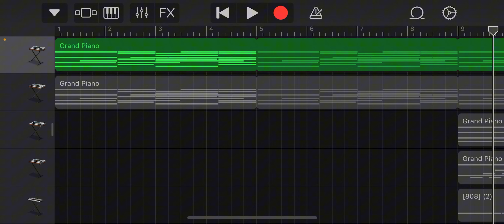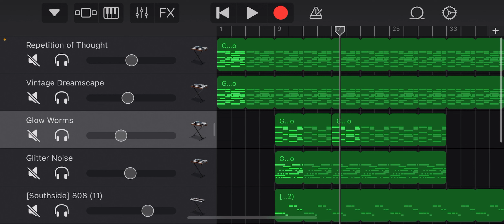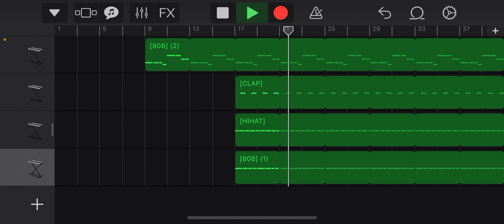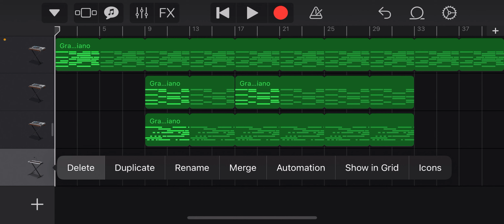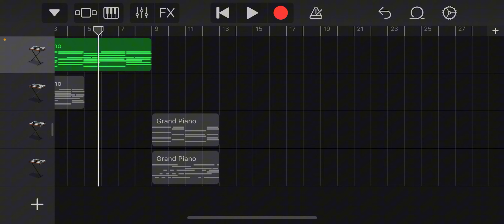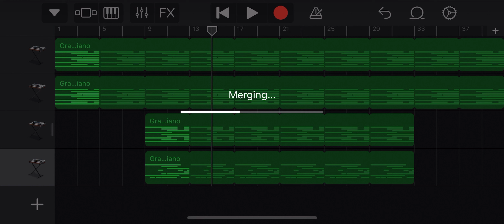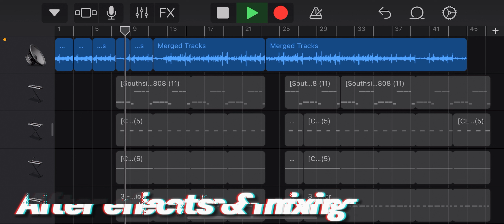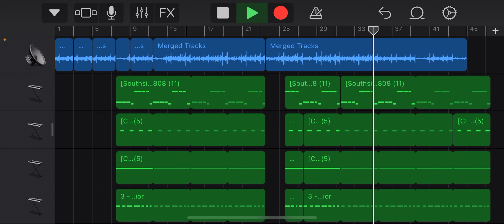How To Make Dark Beats For Future on Garageband iOS! (2024)